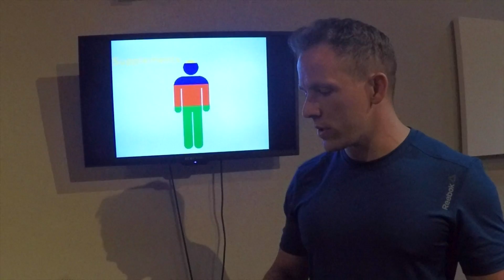Rant Episode 01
Focus on what works